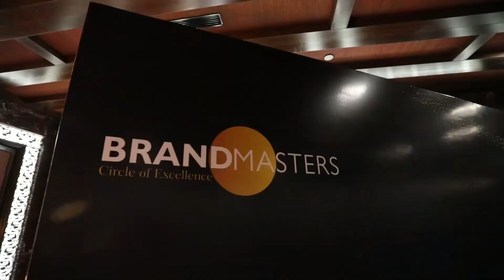Judging Kick Off Meet